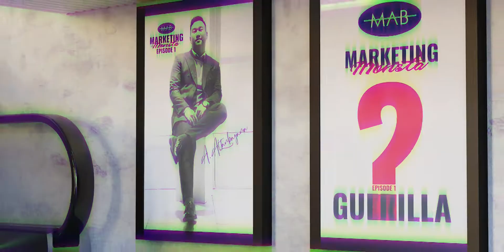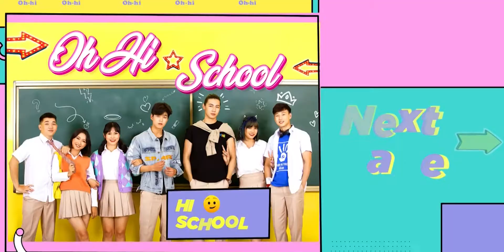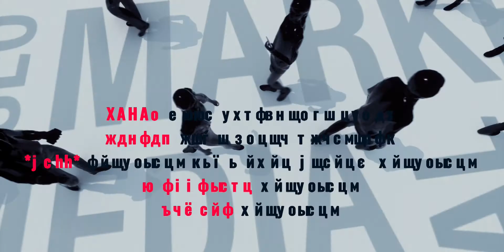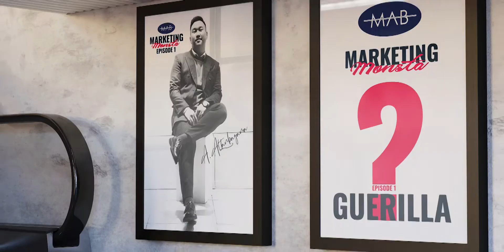marketing monsta episode 1